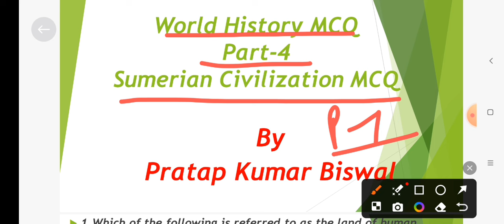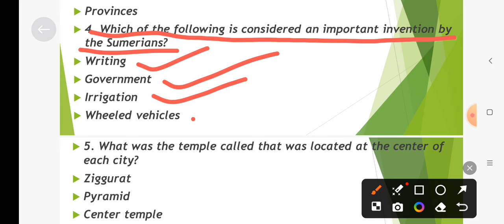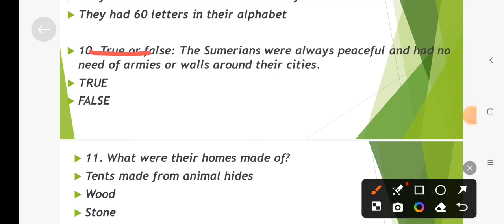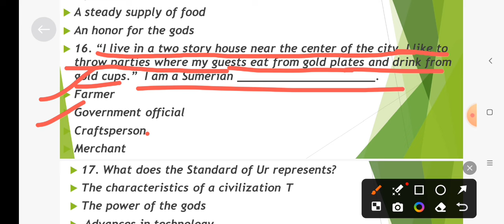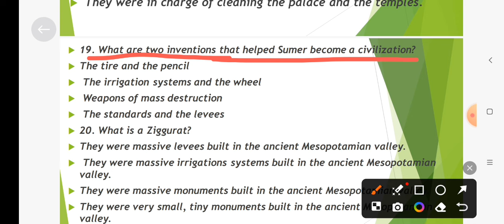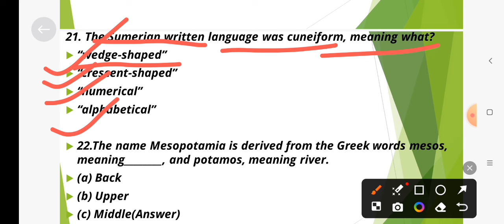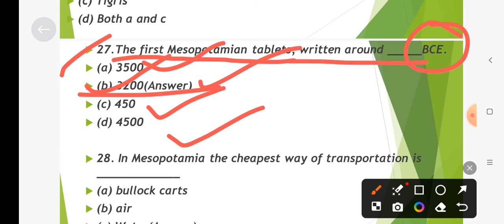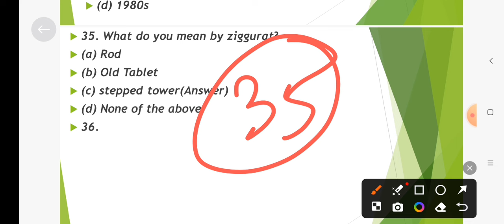Part-4! Sumerian Civilization MCQ! Word History! History CPET Class!SSB MCQ Series!!SSB MCQ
SSB World History MCQ

Odisha SSB History MCQ series

Mesopatamia Civilization MCQ

Egypt Civilization Important Question Answer

World History SSB

Ssb World History

History Series Ssb

Sumerian Important MCQ

Sumerian Very Important Question

SUmerian MCQ

History SSB

PGT history

SSb History Question